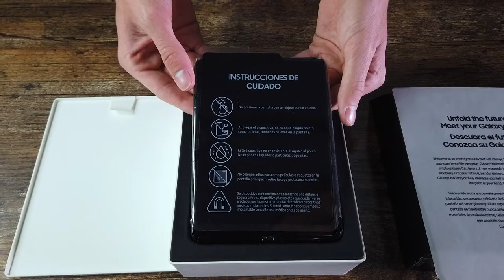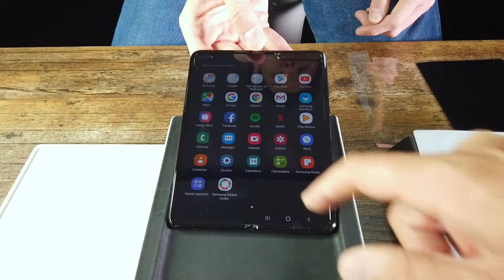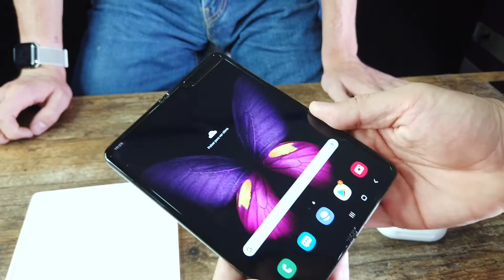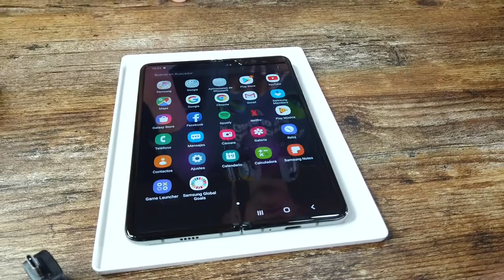¿Qué sorpresas trae el Samsung Galaxy Fold? | Unboxing en español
¿Qué sorpresas trae el Samsung Galaxy Fold? Primera vista al tan comentado Samsung Galaxy Fold